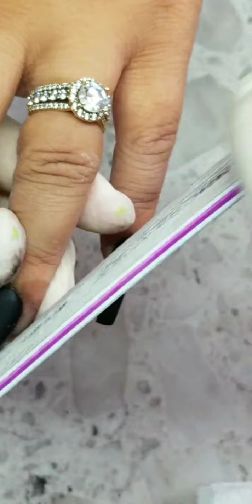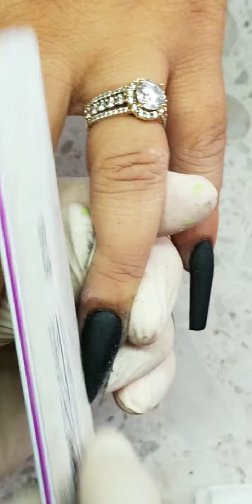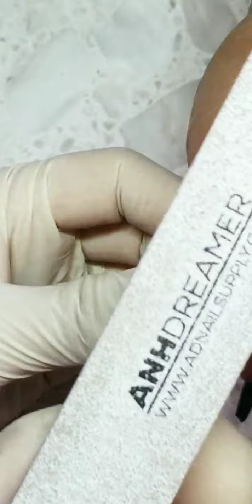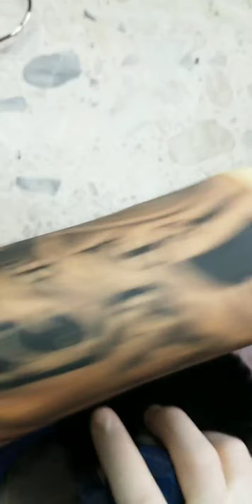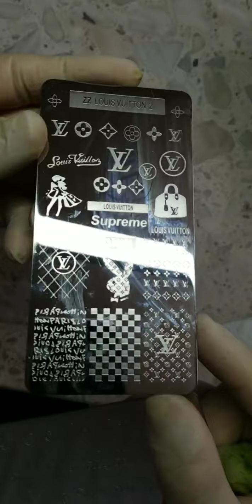Billie Eilish themed nails tutorial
Tutorial of Billie Eilish themed nails hope I can teach yall and you can learn a few things from this video thank you